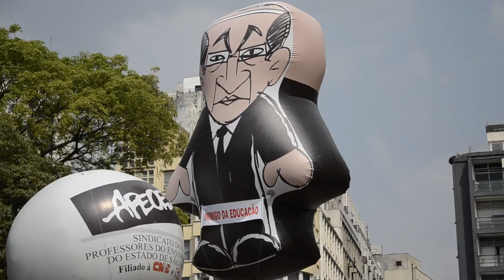Em manifestação, estudantes denunciam fechamento de escolas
Nesta terça-feira (20) estudantes se reuniram na praça da República, na capital paulista, no intuito de protestarem contra o plano de reestruturação do ensino, promovido pelo governo Alckmin. O projeto pretende fechar aproximadamente 1.500 escolas em todo o estado, comprometendo a vida de toda uma pulação. O Portal Vermelho ouviu o desabafo de alguns estudantes sobre o desmonte da educação promovida pela gestão tucana.